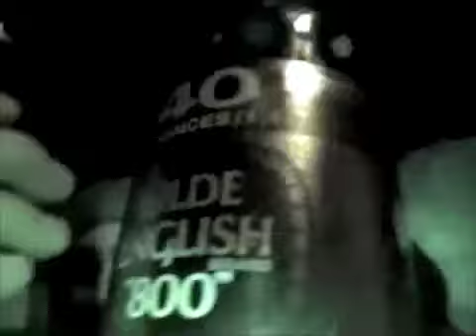Blamtown ( Dj Spinege ) instrumental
Track: Blamtown.
produced by: Dj Spinege.

jazzy/funky/casual. freestyle beat.

video from the f.m.u. collection.